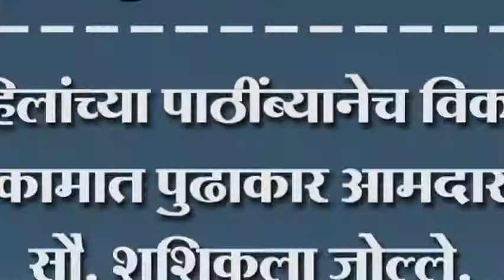महिलांच्या पाठींब्यानेच विकास कामात पुढाकार आमदार सौ. शशिकला जोल्ले.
महिलांच्या पाठींब्यानेच विकास कामात पुढाकार आमदार सौ. शशिकला जोल्ले. गजबरवाडीत झाला मेळावा